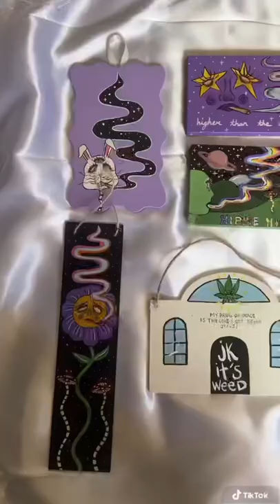420 art collection SHOP NOW🍃 air dry clay ashtrays, wall hangs, paintings and more!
as always…